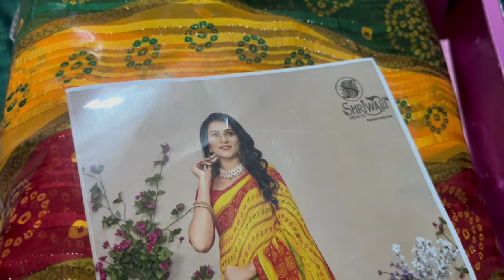Gaon Ka Video | Gaon Pohoch Gaye With Family | my Village | My Village Vlogs